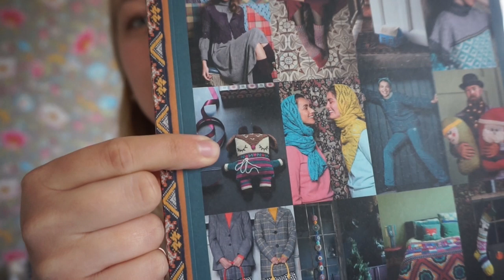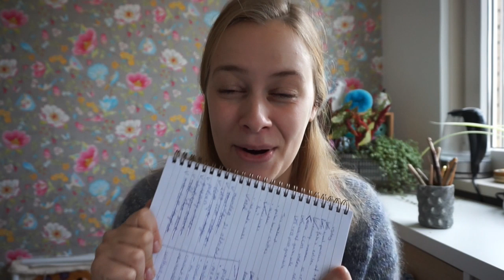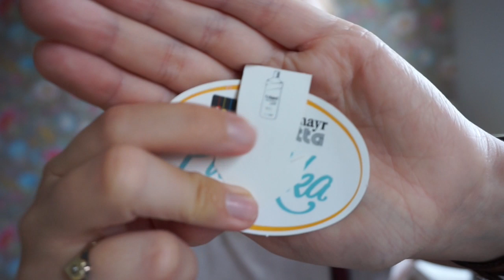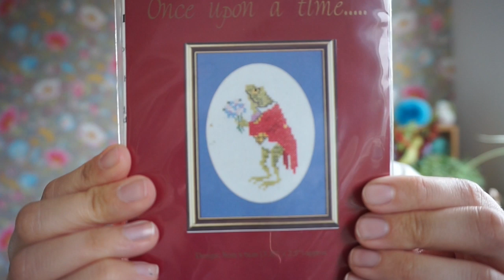New Leaf Podcast Ep 57 - MKAL progress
Yay, new podcast episode! In this episode, I'm showing you three of my projects, which all seem to have a kind of christmassy vibe
First up, my Christmas socks
Secondly, my Stephen West Starflake MKAL progress (skip to 34:56 if you don't want any spoilers)
And thirdly, my Sleeping Reindeer amigurumi pattern from last year that I'm remaking because it's so cute!
I also have some handmade wooden crochet hooks to show you, they were so fun to make!
And then lastly, I may have dyed the perfect grey yarn with some dye materials easily found during a forest walk.